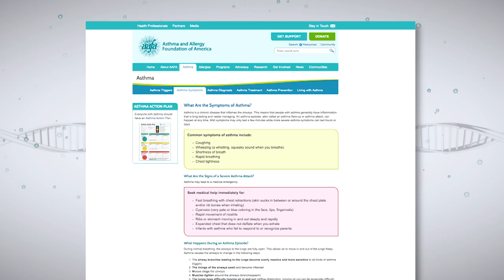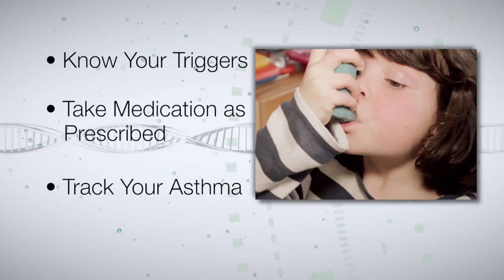Asthma & Allergy Tip: Respiratory Allergies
Asthma is one of the most common and costliest diseases in America. Michele Cassalia of the Asthma and Allergy Foundation of America is here sharing what you need to know once your child has been diagnosed with this chronic disease. It's important to know your triggers, track your symptoms, and know if your asthma is getting worse. Michele and host Ereka Vetrini, also discuss the importance of having an Asthma Action Plan for your child. Don't miss this important and life saving tip

103113